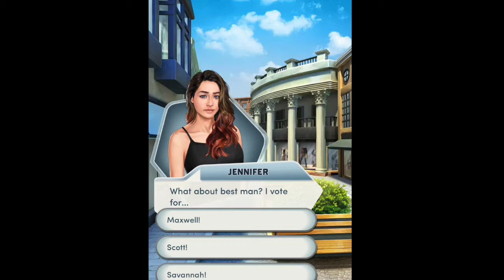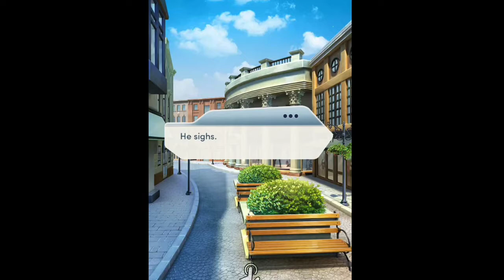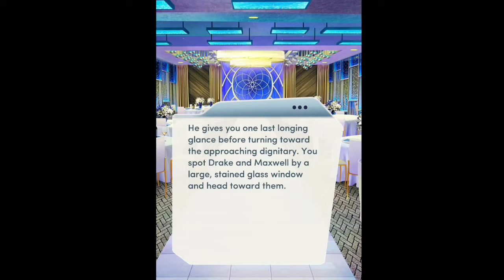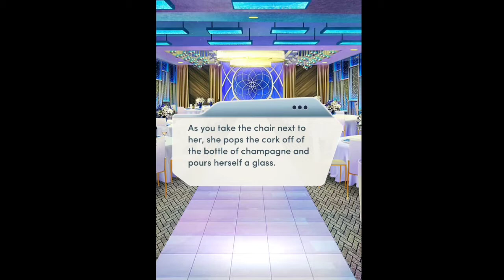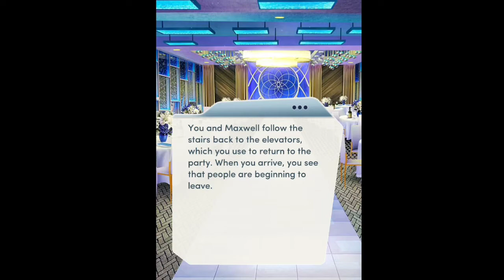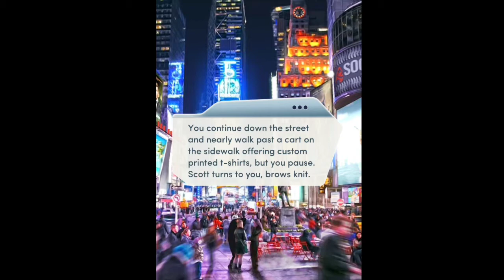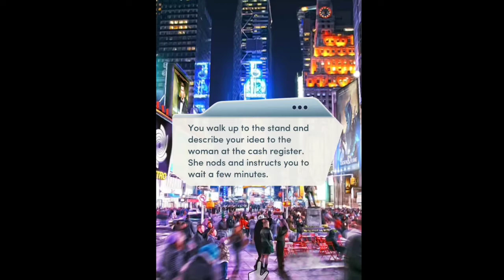Choices Royal Family Series - The Royal Romance Book 2 Chapter 14: Back To The Big Apple 🍎🗽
Back to the Big Apple, New York City, my home!